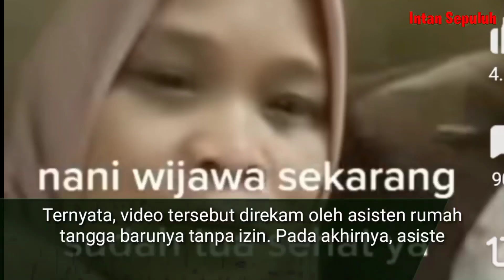Nasib Pembantu Nani Wijaya Setelah Sebar Video Tidak Sopan Majikannya